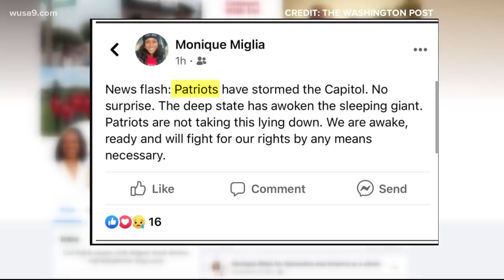Virginia Deputy AG resigns after Washington Post reporting on social media posts about Capitol riot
The post obtained screenshots of the posts on Facebook filled with conspiracy theories.